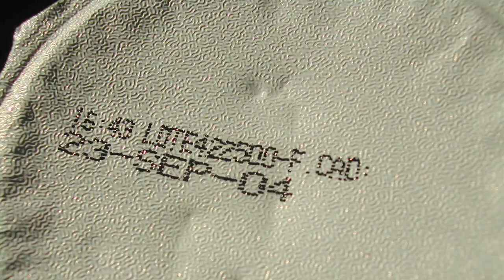BreakingItaly - Arrivano i mondiali, prostitute a corsi di Italiano e Inglese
Vuoi supportare lo show? Compra una maglietta

A lezione di Inglese, ragazze!

Vuoi essere "La Regina / L'Alfiere della Gentaglia" del prossimo Breaking Italy
e apparire nello show e sulla pagina Facebook "Shooter Hates You"?
Manda una tua foto con il mio logo in mostra da qualche parte qui: